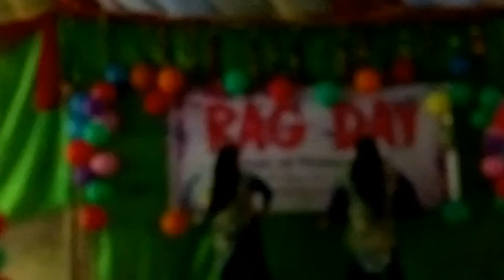Rag Day Performance:- Govt. Haji Mohammad Mohsin College, Management Department (2013-14)